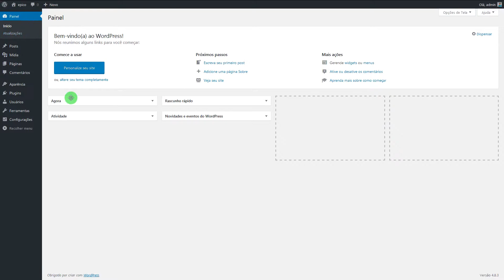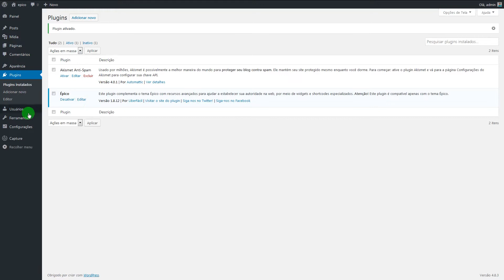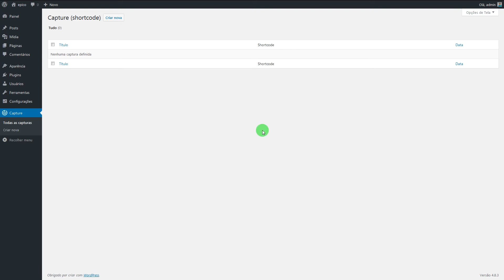Chagas Silva - Video 1 - Mini Curso - Epico - Instalação Do Tema e Plugin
Nesse vídeo 1 vamos falar sobre a instalação do tema e plugins épico.

Dessa vez falaremos Sobre o Melhor Tema WordPress Do BRASIL! Estou Falando Do Tema Épico! Se Você Está Procurando Pelo Um

Blog, Profissional Com Excelente Design, Totalmente Responsivo Para Todos Os Dispositivos Tanto Desktop, tablet e Mobile.

Tema Épico Tem Integração Com As Maiores Serviços De Email Marketing, Alguns Deles, Mailchimp, RD Station, LeadLovers, Mautic, Infusionsoft etc...

Com Uma Biblioteca Recheada De icones é Mais Um Diferencial Do Tema Épico.

Se Você Procura Por Design, Leads, Conversão Com Certeza o Tema Épico lhe Ajudará Nesses Processo.